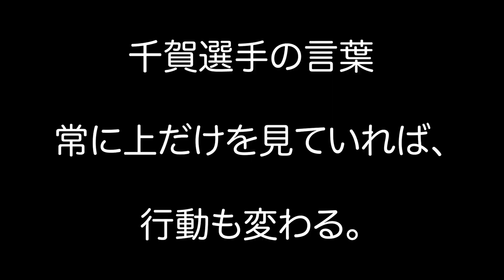ホークス千賀滉大が育成4位から投手3冠に成り上がるまでの物語!!【漫画】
今回は、ホークス千賀滉大選手の人生を漫画化しました！
育成4位指名から今や日本のエースにまで成り上がった千賀選手は、どんな幼少期を過ごしたのでしょうか？

このチャンネルではプロ野球選手の幼少期〜高校時代、そして現在に至るまでの人生を漫画化しています！

もし漫画化して欲しい選手がいれば、是非コメントでリクエストしてください！